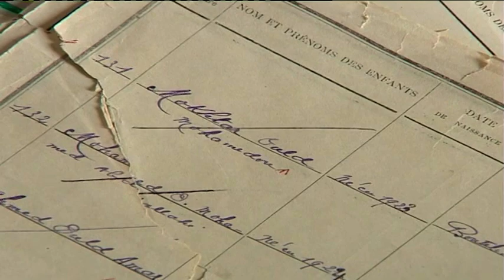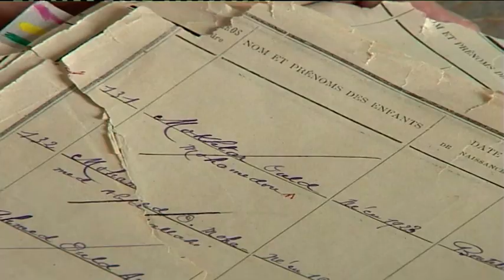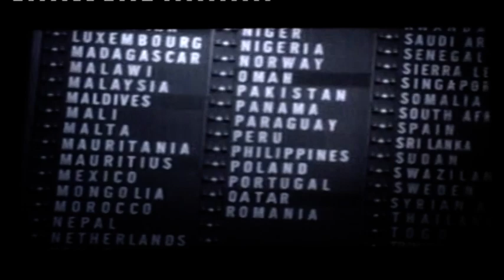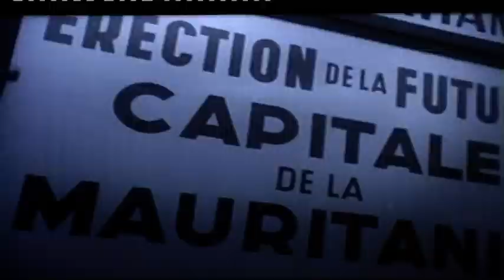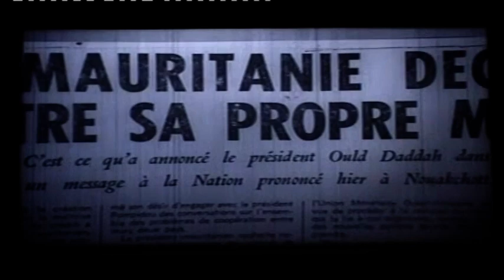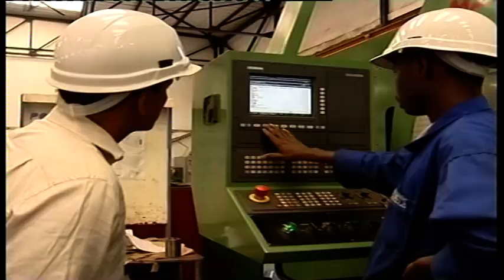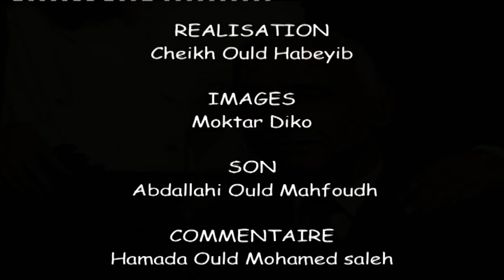Mokhtar Daddah Un precurseur de premiere heure